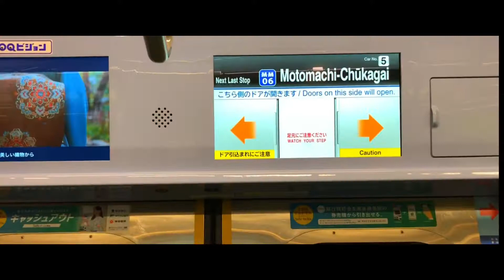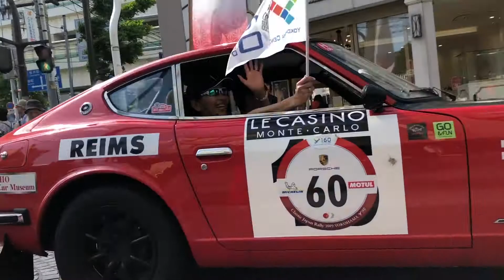クラシック ジャパン ラリー 2019 横浜/Classic Japan Rally 2019 Yokohama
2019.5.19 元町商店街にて